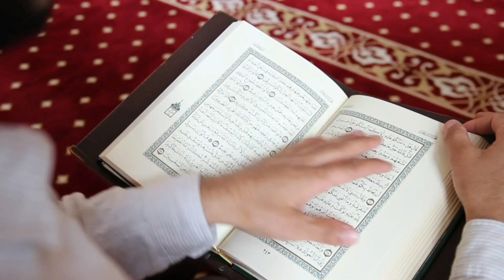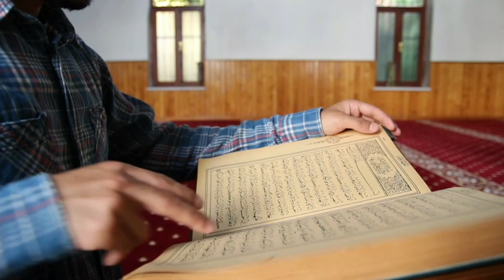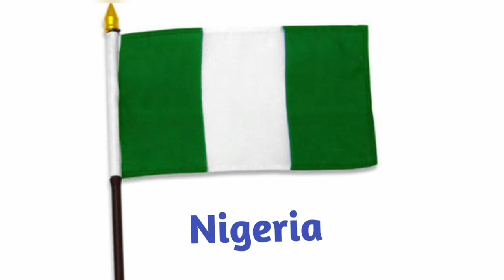মুসলিম জনসংখ্যায় শীর্ষ পাঁচ দেশ ২০২৪। Muslim population in world । S.M. Shahedul Alam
মুসলিম জনসংখ্যায় শীর্ষ পাঁচ দেশ ২০২৩।  Muslim population in world 2023 । S.M. Shahedul Alam

পৃথিবীর দ্বিতীয় বৃহত্তম ধর্ম ইসলাম। অনুসারীর বিচারে শুধু খ্রিস্ট ধর্মই ইসলামের চেয়ে এগিয়ে। প্রায় ১.৯ বিলিয়ন বা ১৯০ কোটি মানুষ এক আল্লাহর একত্ববাদের সাক্ষী দেয়, এক আল্লাহকে সিজদা করে এবং শেষ নবী হযরত মুহাম্মদ (সা) কে অনুসরন করে। মুসলমানদের ৬৬ শতাংশই এশিয়ায় বসবাস করে । আজকের ভিডিওতে আমরা জানব মুসলিম জনসংখ্যায় শীর্ষ পাঁচ দেশ সম্পর্কে
মুসলিম জনসংখ্যায় শীর্ষ পাঁচ দেশ২০২৩।মুসলিম জনসংখ্যা কোন দেশে বেশি।মুসলিম জনসংখ্যা S.M. Shahedul Alam । মুসলিম জনসংখ্যা কোন দেশে বেশি

মুসলিম জনসংখ্যায় শীর্ষ পাঁচ দেশ,মুসলিম দেশ,মুসলিম জনসংখ্যা,মুসলিম জনসংখ্যা কোন দেশে বেশি,মুসলিম জনসংখ্যা কত,মুসলিম জনসংখ্যায় শীর্ষ ১০ দেশ,ইন্দোনেশিয়া,muslim population,ভারতে মুসলিম জনসংখ্যা কত,পৃথিবীর যে ১০টি দেশে মুসলিম জনসংখ্যা বেশি,মুসলিম দেশের সামরিক শক্তি,মুসলিম দেশের জনসংখ্যা,muslim population in world 2023,muslim population india,মুসলিম জনসংখ্যায় শীর্ষ পাঁচ দেশ ২০২৩,top 10 muslim countries,muslim population by country

মুসলিম জনসংখ্যায় শীর্ষ পাঁচ দেশ,মুসলিম দেশ,মুসলিম জনসংখ্যা,মুসলিম জনসংখ্যা কোন দেশে বেশি,মুসলিম জনসংখ্যা কত,মুসলিম জনসংখ্যায় শীর্ষ ১০ দেশ,ইন্দোনেশিয়া,muslim population,top 10 countries with largest muslim population,ভারতে মুসলিম জনসংখ্যা কত

মুসলিম জনসংখ্যায় শীর্ষ পাঁচ দেশ
মুসলিম জনসংখ্যায় শীর্ষ পাঁচ দেশ,মুসলিম দেশ,মুসলিম জনসংখ্যা,মুসলিম জনসংখ্যা কোন দেশে বেশি,মুসলিম জনসংখ্যা কত,মুসলিম জনসংখ্যায় শীর্ষ ১০ দেশ,ইন্দোনেশিয়া